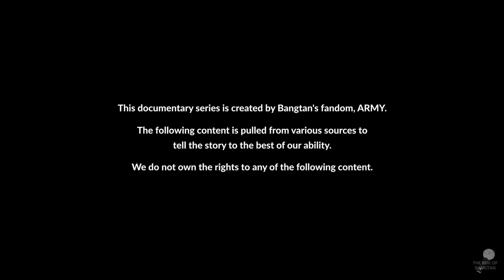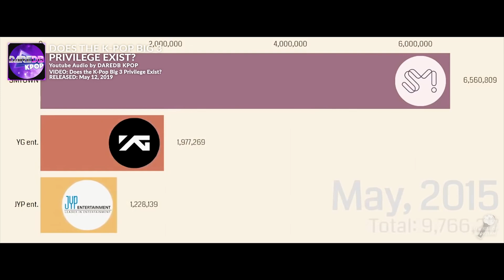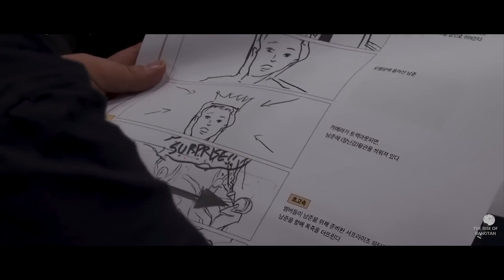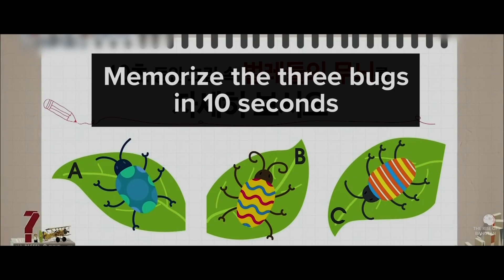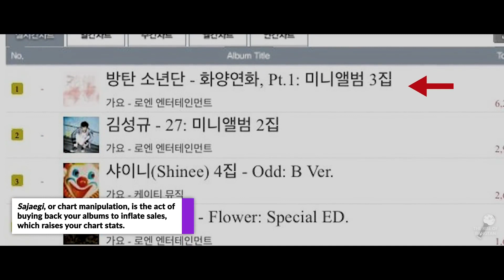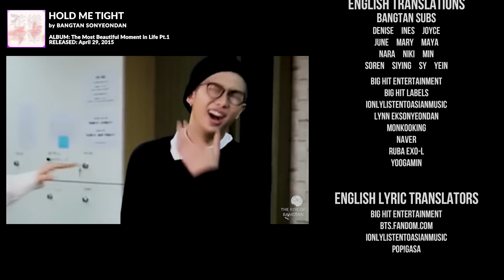THE RISE OF BANGTAN Chapter 08: I Need U [Re-ulpoad:TheRiseOfBangtan]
[SUB ENG & ESP]

Please know this video doesn't belong to me. It was from The RiseOfBangtan Channel, which deleted all its contents. I wouldn't usually post something like this, but I have decided to repost the video as I know I'm not the only person who wants to see its contents again. The remainder of her videos, which I've only re-uploaded, are on my playlist. I've unlisted them because I want everyone who comes across these videos to be already aware of her content, not just random. I re-uploaded them for the small people searching for her content. It's a content loved by all ARMYS I hope the channel uploads its videos again. I'il erase it once I get back.

Por favor sepa que este video no me pertenece. Fue del canal de TheRiseOfBangtan, que borró todo su contenido. Normalmente no publicaría algo así, pero he decidido postar el video porque sé que no soy la única persona que quiere volver a ver su contenido. El resto de sus videos, he re-uploadado, están en mi playlist. Los he decidido porque quiero que todos los que encuentran estos videos ya sepan de su contenido, no sólo aleatoriamente. Las re-uploadé para las personas pequeñas buscando su contenido. Es un contenido muy querido por todo ARMYS espero que el canal vuelva a subir sus videos. Lo borraré una vez que vuelva.